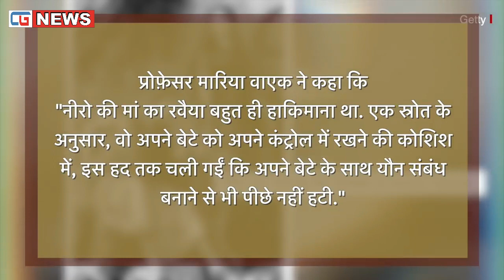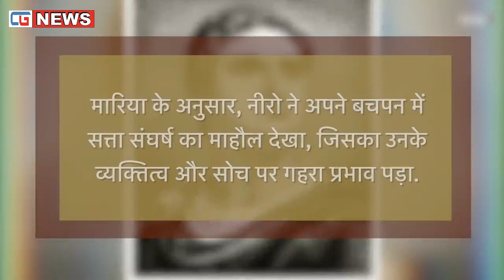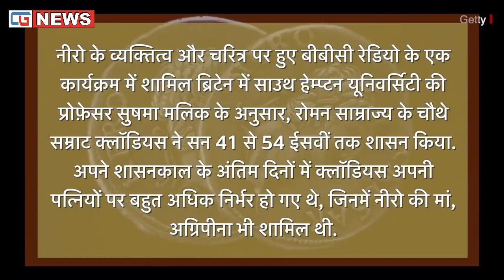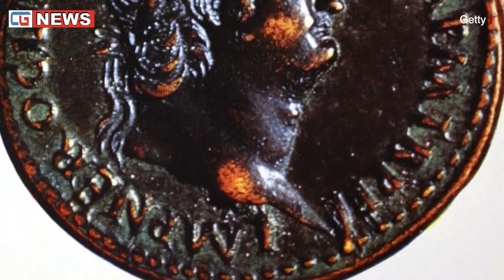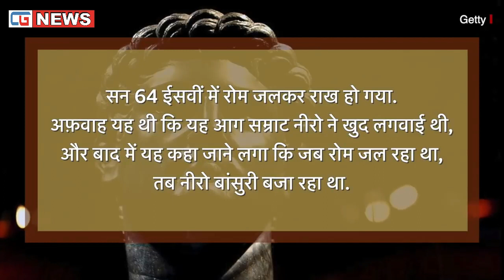Nero - The Evil Roman Emperor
Nero Claudius Caesar Augustus Germanicus (/ˈnɪəroʊ/ NEER-oh; born Lucius Domitius Ahenobarbus; 15 December AD 37 – 9 June AD 68), was the fifth Roman emperor and final emperor of the Julio-Claudian dynasty, reigning from AD 54 until his death in AD 68. He was adopted by the Roman emperor Claudius at the age of 13 and succeeded him on the throne. Nero was popular with the members of his Praetorian Guard and lower-class commoners in Rome and its provinces, but he was deeply resented by the Roman aristocracy. Most contemporary sources describe him as tyrannical, self-indulgent, and debauched. After being declared a public enemy by the Roman Senate, he committed suicide at age 30.

Nero was born at Antium in AD 37, the son of Gnaeus Domitius Ahenobarbus and Agrippina the Younger, a great-granddaughter of the emperor Augustus. When Nero was two years old, his father died. His mother married the emperor Claudius, who eventually adopted Nero as his heir; when Claudius died in AD 54, Nero became emperor with the support of the Praetorian Guard and the Senate. In the early years of his reign Nero was advised and guided by his mother Agrippina, his tutor Seneca the Younger, and his praetorian prefect Sextus Afranius Burrus, but he soon sought to rule independently and to rid himself of restraining influences. His power struggle with his mother was eventually resolved when he had her murdered. Roman sources also implicate Nero in the deaths of his wife Claudia Octavia – supposedly so that he could marry Poppaea Sabina – and of his step brother Britannicus.

Nero's practical contributions to Rome's governance focused on diplomacy, trade, and culture. He ordered the construction of amphitheaters, and promoted athletic games and contests. He also made public appearances as an actor, poet, musician, and charioteer, which scandalised his aristocratic contemporaries as these occupations were usually the domain of slaves, public entertainers and infamous persons. The provision of such entertainments made Nero popular among lower-class citizens, but his performances undermined the Imperial dignity. The costs involved were borne by local elites either directly or through taxation, and were much resented.

During Nero's reign, the general Corbulo fought the Roman–Parthian War of 58–63, and made peace with the hostile Parthian Empire. The Roman general Suetonius Paulinus quashed a major revolt in Britain led by the Iceni's queen Boudica. The Bosporan Kingdom was briefly annexed to the empire, and the First Jewish–Roman War began. When the Roman senator Vindex rebelled, with support from the eventual Roman emperor Galba, Nero was declared a public enemy and condemned to death in absentia. He fled Rome, and on 9 June AD 68 he committed suicide. His death sparked a brief period of civil war known as the Year of the Four Emperors.

Most Roman sources offer overwhelmingly negative assessments of his personality and reign. The historian Tacitus claims the Roman people thought him compulsive and corrupt. Suetonius tells that many Romans believed that the Great Fire of Rome was instigated by Nero to clear land for his planned "Golden House". Tacitus claims that Nero seized Christians as scapegoats for the fire and had them burned alive, seemingly motivated not by public justice but by personal cruelty. Some modern historians question the reliability of the ancient sources on Nero's tyrannical acts, considering his popularity among the Roman commoners. In the eastern provinces of the Empire, a popular legend arose that Nero had not died and would return. After his death, at least three leaders of short-lived, failed rebellions presented themselves as "Nero reborn" in order to gain popular support.